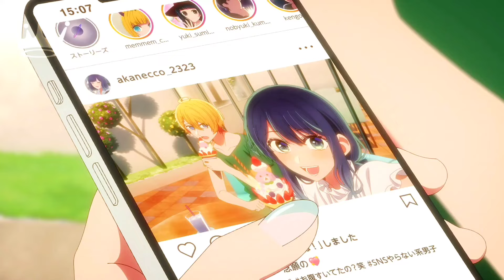Oshi no Ko「AMV」- On & On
𝐀𝐥𝐭𝐞𝐫𝐧𝐚𝐭𝐞 𝐓𝐢𝐭𝐥𝐞: My Star「AMV」- On & On

➥ 𝗜𝗻𝗳𝗼𝗿𝗺𝗮𝘁𝗶𝗼𝗻 𝗩𝗶𝗱𝗲𝗼

► 𝐀𝐧𝐢𝐦𝐞: Oshi no Ko / My Star / 推しの子
► 𝐄𝐩𝐢𝐬𝐨𝐝𝐞: 11
► 𝐆𝐞𝐧𝐫𝐞𝐬: Drama, Supernatural

➥ 𝗠𝘂𝘀𝗶𝗰 𝗜𝗻𝗳𝗼

➥ 𝗦𝗼𝗰𝗶𝗮𝗹 𝗠𝗲𝗱𝗶𝗮'𝘀

► 𝐏𝐢𝐜𝐬𝐀𝐫𝐭: SunSylveon AMV{OFC}

➥ 𝐌𝐚𝐝𝐞 𝐁𝐲: SunSylveon AMV

oshi no ko, oshi no ko amv, my star amv, amv oshi no ko, oshi no ko ep 11, oshi no ko episode 11, oshi no ko full episode, oshi no ko trailer, oshi no ko pv, on & on, cartoon - on & on (feat. daniel levi) [ncs release], 推しの子, 推しの子 amv, 推しの子 episode 11, anime amv, amv, new anime

► 0:00-3:27 - 推しの子
► 3:28-3:46 - End